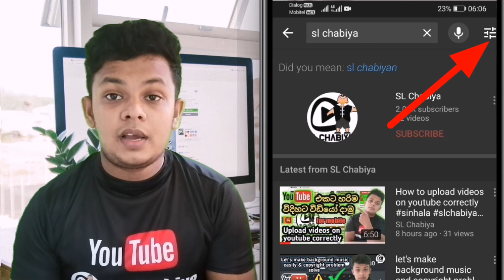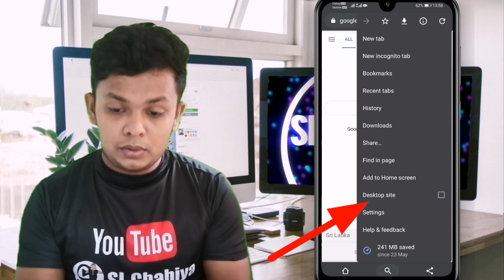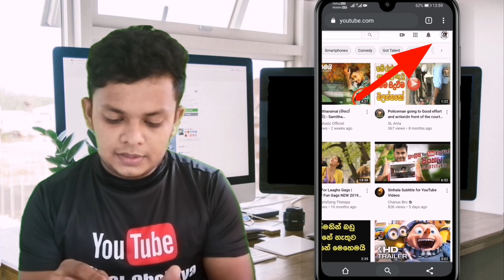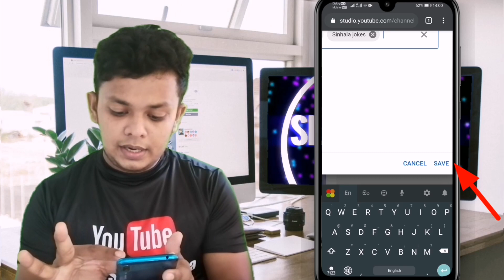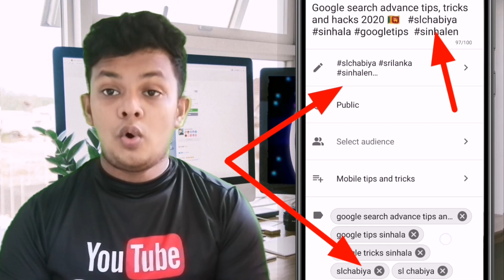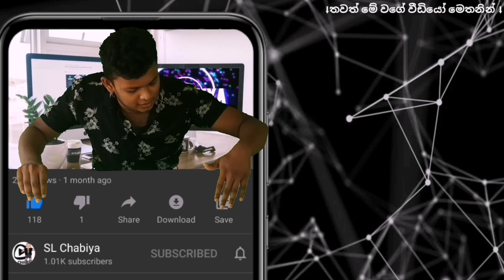Youtube channel and video not showing in search results sinhala slchabiya sl_chabiya 🇱🇰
Youtube channel and video not showing in search results
why not show my channel & videos
fixed error
upload video
how to fix youtube channel or video not showing
your channel/video not in search result
watching full video and comment video
youtube success tips, youtube upload tips
waiting youtube video search engine tips.

guys I’m bringing you important videos.

📌️ Tutorial s
📌️ Unboxing
📌️ iphone huawei samsung & Other
📌️ Important apps
📌️ With regard to mobile phones
📌️ Easy methods
📌️ The best way
📌️ Tech Video
📌️ Testing
📌️ Games Review
📌️ Apps
📌️ group and page

 ( SL Chabiya, slchabiya, sl chabitha, SLCHABIYA, sri Lankan chabiya, sinhala )